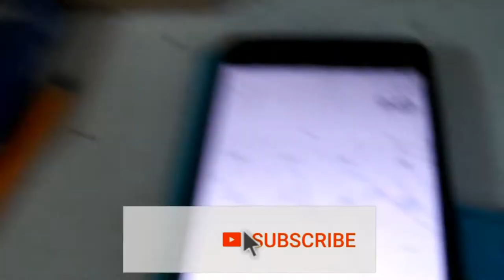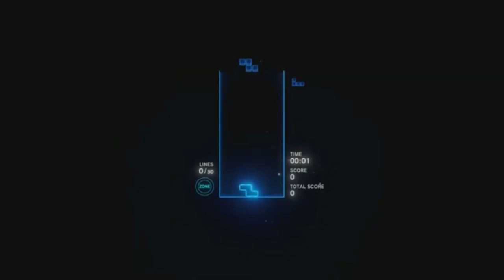Update On My Life Vlog 1 | South African Youtuber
Update on my life from GeelVet Bilton Trailer, Where money is made and biltong to be sold.

Thanks for all the love and support support...!!!